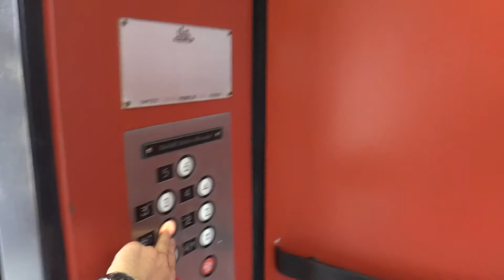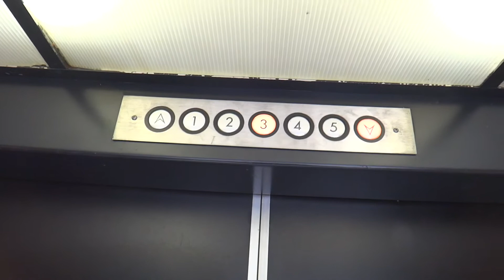The Famous Elmwood Garage Elevator - Roanoke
While out in Virginia last summer, I finally got the opportunity to ride one of the most famous elevators in the world (thanks to Dieselducy's dozens of videos).  It was really cool to see this thing in person.  By the way, when Andrew mentioned the possibility of a Hampton Inn being built on top of the Market garage, he meant it.  Construction has since started.